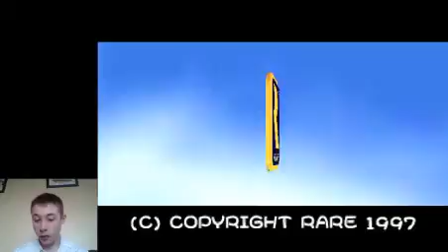Diddy Kong racing Any% in 52:54